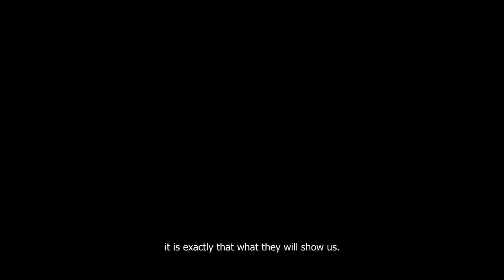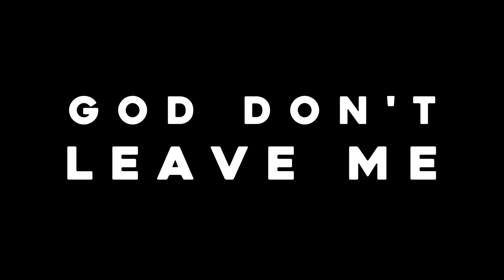God Don't Leave Me (Sana Bakkoush - Skam)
"You're a good person."

Because all Sana wanted was to be seen, and in the end she was.

I'm really not ready to say goodbye to this show, or to these wonderful characters who have come to mean so much to me.

Thank you for all of the wonderful feedback on my last Sana video ("Smother" and on my recent collaboration with Bella/xLiesForALiar ("Two Men in Love" It was really overwhelming, and I was so moved by it. I've had a very busy few weeks at uni so I haven't finished responding to everyone, but please know I cherish every piece of feedback so much.

Song: God Don't Leave Me
Artist: Highasakite
Character: Sana Bakkoush
Fandom: Skam
Software: Sony Vegas Pro 11.0